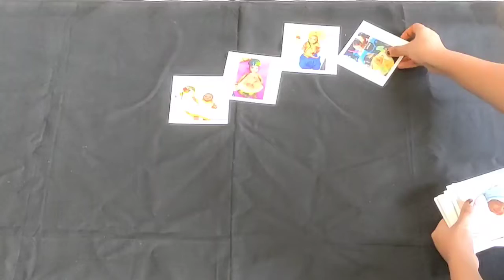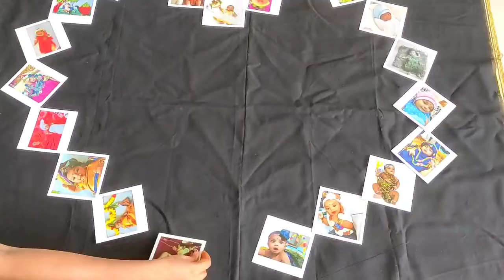1/2 Birthday Baby Photoshoot With Huggies Theme | Very Easy Baby Photoshoot at Home